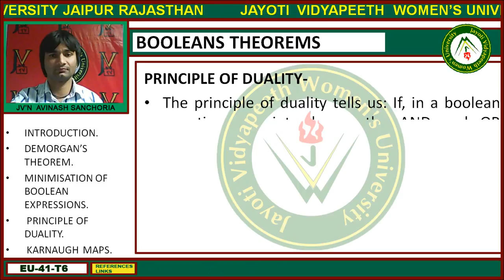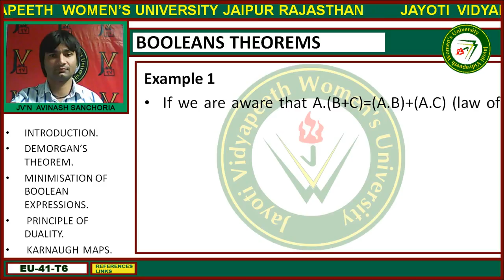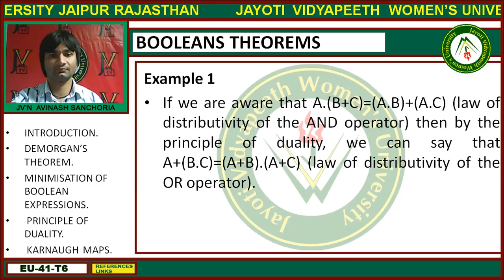Jayoti Vidyapeeth - Faculty of Engineering and Technology- Booleans Theorems